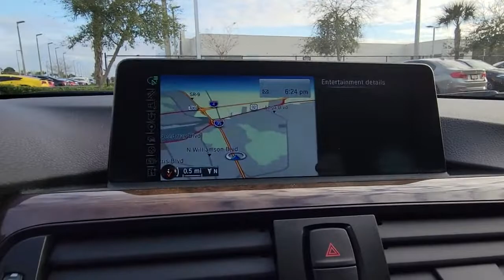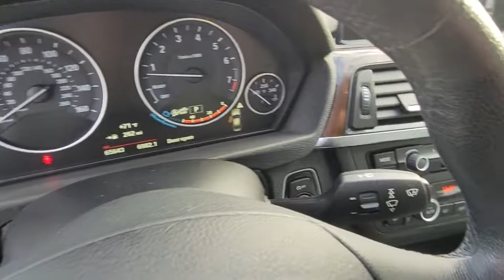2015 BMW 3 Series Daytona, Palm Coast, Port Orange, Ormond Beach, FL D9L61085A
2015 BMW 3 Series 328i xDrive - Stock#: D9L61085A - VIN#: WBA3B3G50FNT18736

1050 N Tomoka Farms Rd

LOW MILES - 65,617! Sunroof, Heated Seats, Navigation, Alloy Wheels, Rear Air, Turbo Charged, Onboard Communications System, iPod/MP3 Input, All Wheel Drive, DARK BURL WALNUT WOOD TRIM, POWER FRONT SEATS W/DRIVER SEAT MEMOR.WHY BUY FROM FIELDS BMW?Fields BMW of Daytona has the New and Pre-owned BMW luxury cars you have been searching for at a price you can afford. We have friendly and helpful sales and service staffs, highly skilled mechanics and incomparable service - all in a world class facility easily accessible from anywhere on the Seacoast and Central Florida. Our sole mission is to make you a customer for life by consistently providing an exceptional experience. Fields Matters Because You MatterOPTION PACKAGESPREMIUM PACKAGE Comfort Access Keyless Entry, Lumbar Support, Satellite Radio, Moonroof, NAVIGATION SYSTEM W/TOUCHPAD BMW Online & BMW Apps, Instrument Cluster w/Extended Contents, Advanced Real-Time Traffic Information, Remote Services, DRIVER ASSISTANCE PACKAGE Rear View Camera, Park Distance Control, COLD WEATHER PACKAGE Heated Rear Seats, Heated Steering Wheel, Retractable Headlight Washers, Heated Front Seats, TRANSMISSION: 8-SPEED STEPTRONIC AUTOMATIC (STD)VEHICLE REVIEWSExcellent ride and handling balance; powerful and fuel-efficient engines; upscale interior with straightforward controls and spacious seating. -Edmunds.com.